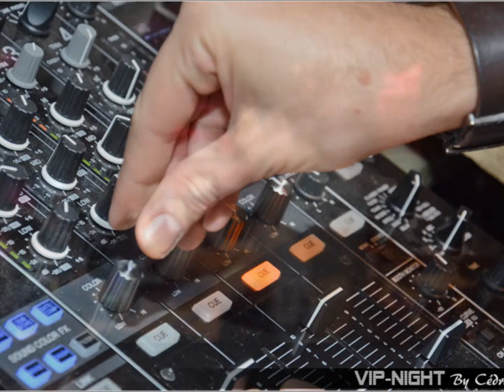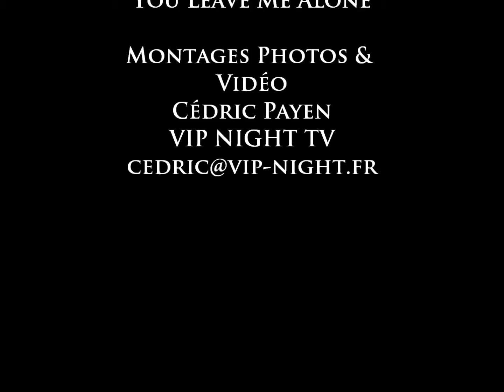Mico C @ La Réserve Samedi 8 Octobre 2011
Avec VIP-NIGHT TV
Montage Photos & Vidéo:
Cédric Payen
Crédit Music: Mico C